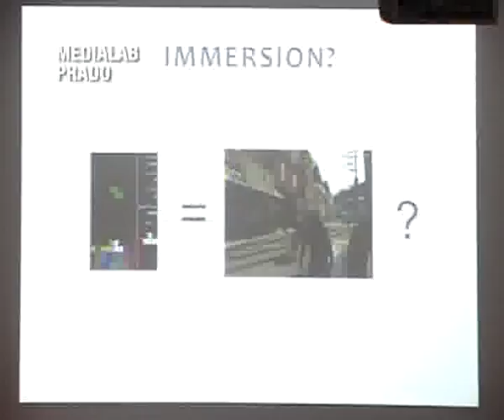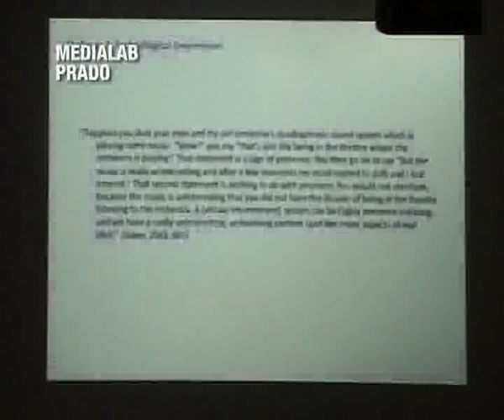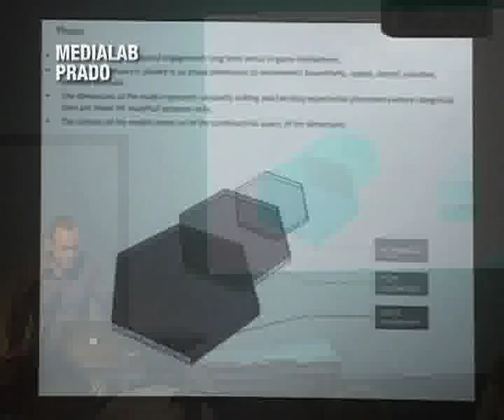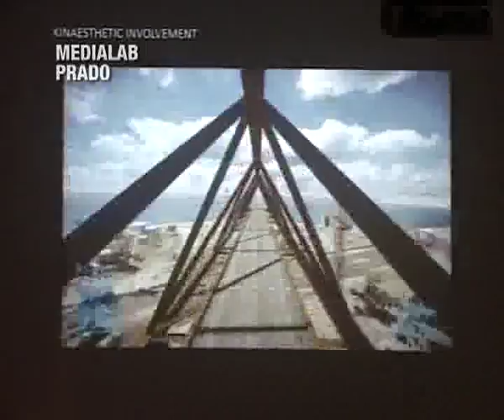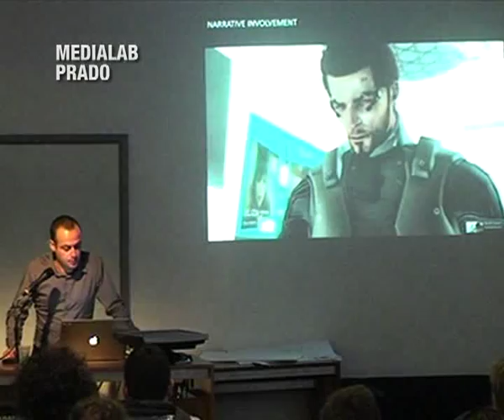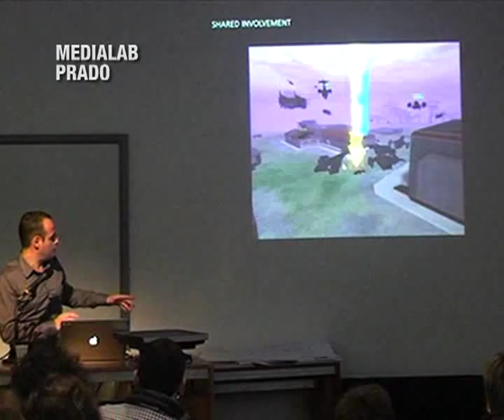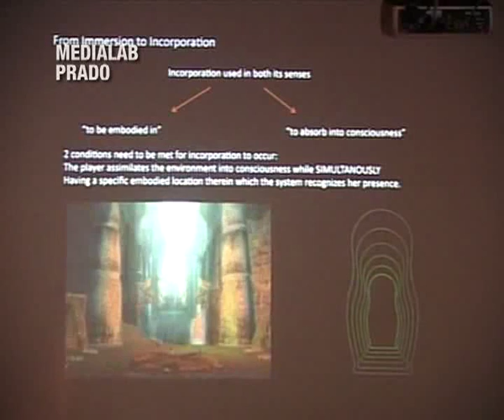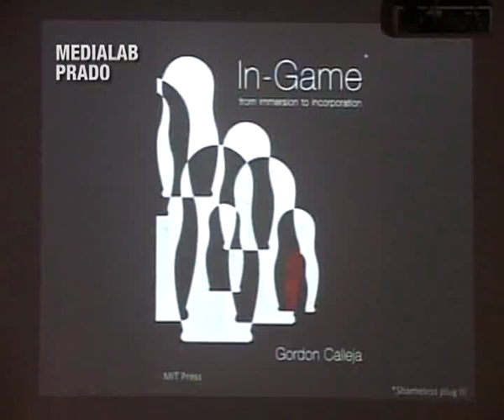PCG2012 - Gordon Calleja - In-Game: From Immersion to Incorporation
Keynote lecture at the Philosophy or Computer Games Conference, Madrid 2012